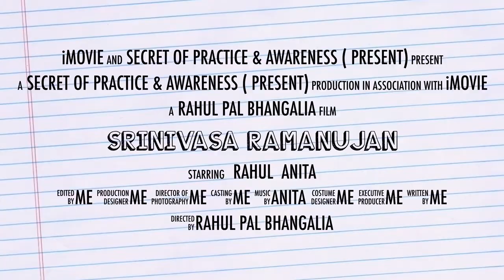TRAILER: SRINIVASA RAMANUJAN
In this video I will tell you how Ramanujan got information from Namagiri

While asleep, I had an unusual experience. There was a red screen formed by flowing blood, as it were. I was observing it. Suddenly a hand began to write on the screen. I became all attention. That hand wrote a number of elliptic integrals. They stuck to my mind. As soon as I woke up, I committed them to writing.